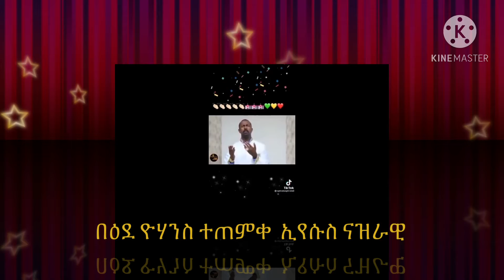3ኛቪ ቅዱስ ሉክያኖስ Kidus Lukyanos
በተመሳሳይ ስም የሚጠሩ ቅዱሳን : ቅዱስ ሉክያኖስ